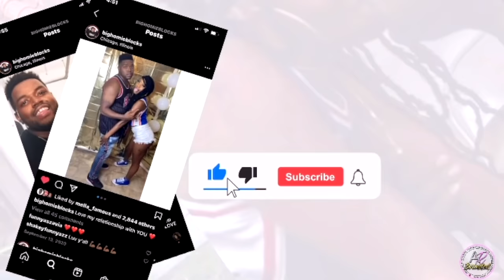CALLING MY FIANCE PHONE WHILE MOANING PRANK! *he went crazy*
BRO I NEVER SEEN BIGHOMIEBLOCKS THIS HEATED LMAO

MUST WATCH

MAKE THIS GO VIRAL PLEASE SHARE